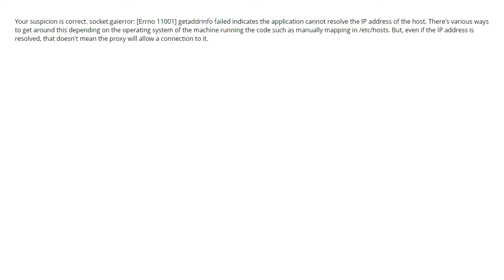Python socket.gaierror: [Errno 11001] getaddrinfo failed (2 answers)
Python socket.gaierror: [Errno 11001] getaddrinfo failed